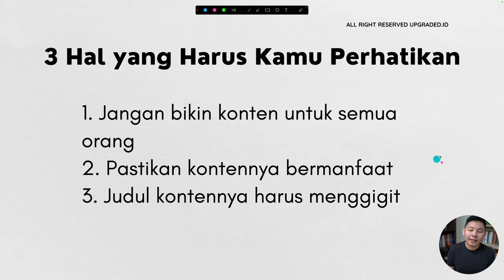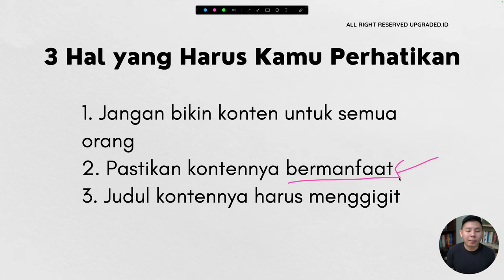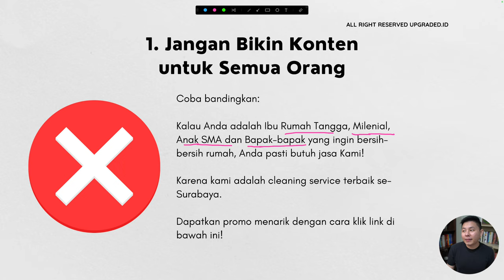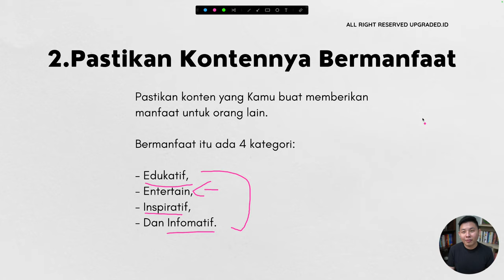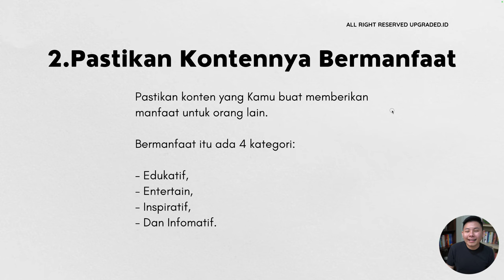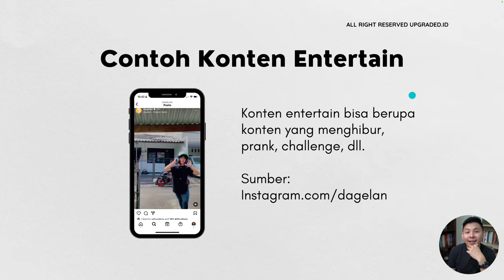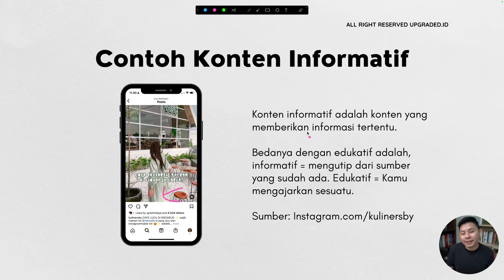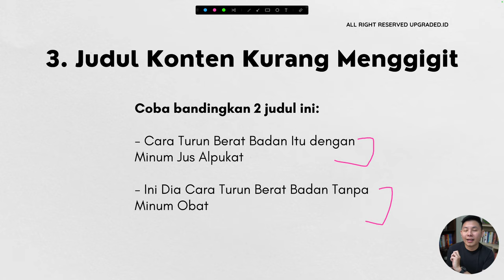3 Hal yang Harus Kamu PERHATIKAN Saat Bikin KONTEN - Tips Bikin Konten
3 Hal yang Harus Kamu PERHATIKAN Saat Bikin KONTEN - Tips Bikin Konten

Untuk membuat konten yang menarik, ternyata kita nggak bisa sembarangan loh! Yuk cari tau apa saja yang perlu kamu perhatikan agar nggak bikin konten sembarangan!